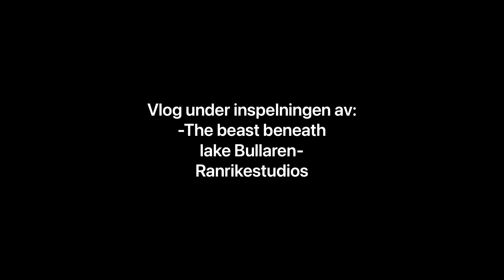Vlog från inspelningen av -The beast beneath lake bullaren-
Spelar en av huvudrollerna i en asfrän äventyrs/skräckfilm, spelat in lite mellan tag ingarna 🎞😀